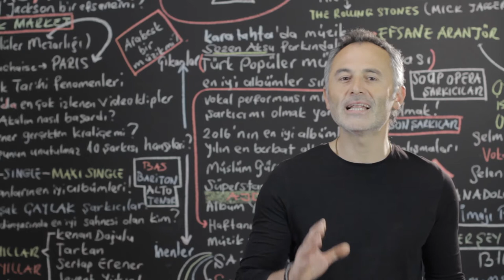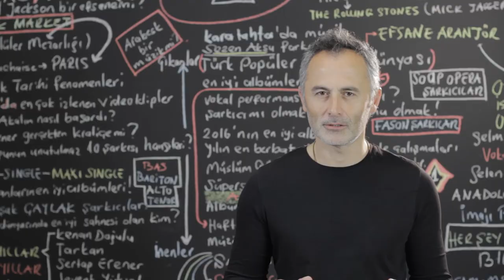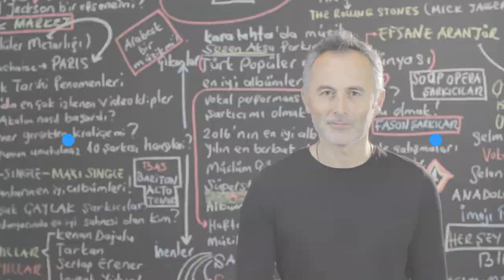Efsane Rockerlar Hakkında İlginç Hikayeler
2018 @ŞAFAK KARAMAN

Elvis Presley kendi ağzından öyle bir itirafta bulunmuştu ki duyanlar hayretler içinde kalmıştı. Neden? The Beatles grubu üyelerinin dünyaca ünlü star olmalarına rağmen hiç bir müzik eğitimi almadığını biliyor muydunuz? Fredie Mercury ve David Bowie katıldıkları kokain ve uyuşturucu partisinde birlikte öyle bir şarkı yazdılar ki şarkı hit şarkı oldu. U2 grubu tüm ticari faaliyetlerini neden kendi ülkelerinden başka bir ülkeye taşıdılar?